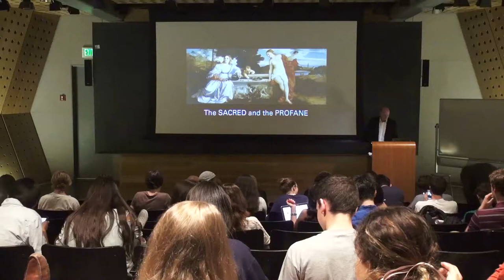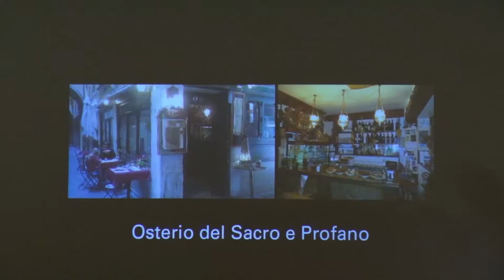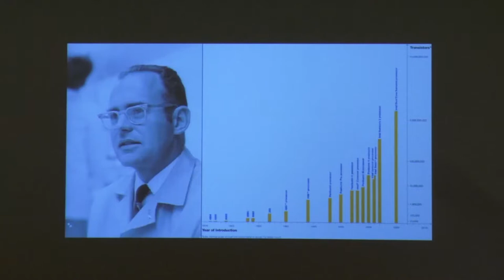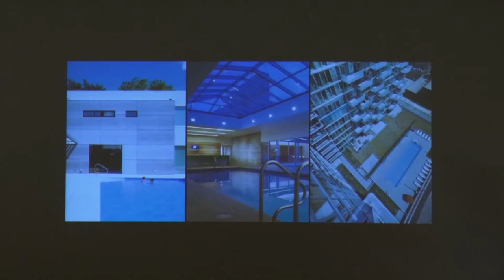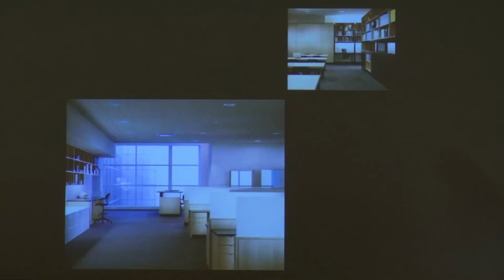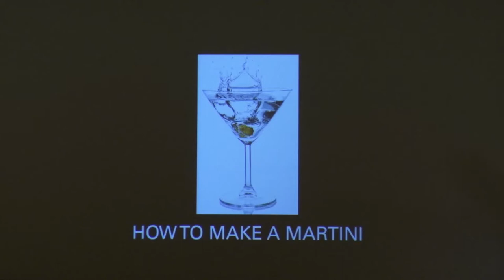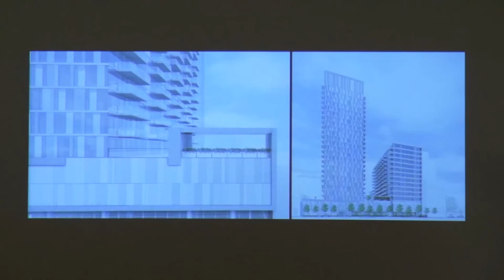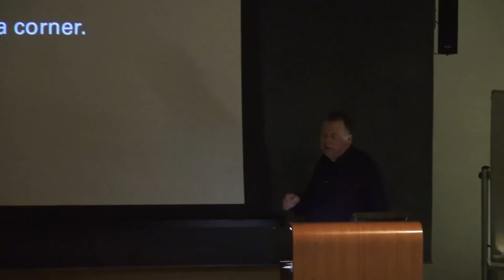Brad Lynch: "The Sacred and the Profane"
Architecture Fall 2013 Lecture Series - October 1, 2013 at Slocum Hall. As co-founder of Brininstool + Lynch, Brad Lynch has designed over fifty award winning and recognized projects including the highly acclaimed Racine Art Museum. Lynch has been actively involved in worldwide civic and community initiatives related to design including a prototype mixed-use building for the Near Westside Initiative in Syracuse. Current projects range from vacation houses to a 50-story mixed-use tower in Toronto.